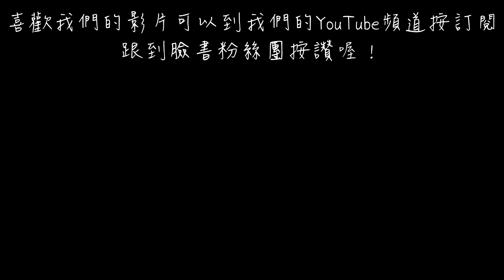冷凍芝麻包評比｜義美、奇美、大潤發哪家的好吃？｜最好吃的竟然是大潤發？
三款冷凍芝麻包評比，吃素的人也很合適喔！